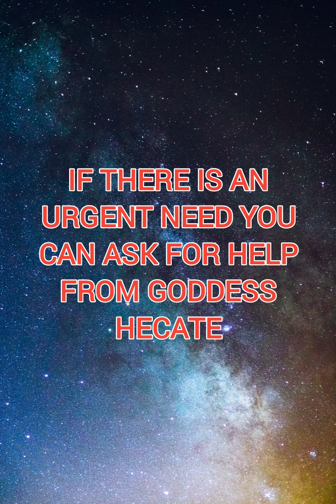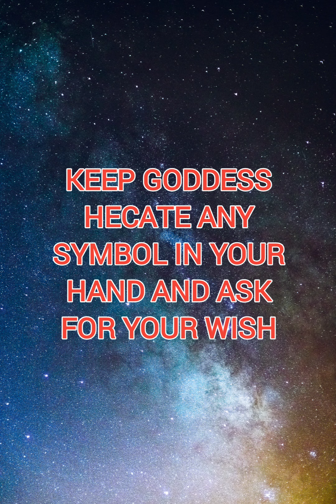goddesshecate Call Her For Instant Help | गोडेस हिकाटे को बुलाये अपनी urgent के लिए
Goddess Hecate Call Her For Instant Help | गोडेस हिकाटे को बुलाये अपनी urgent need ke liye
Hecate or Hekate is a goddess in ancient Greek religion and mythology ,most often shown holding a pair of torches, a key, snakes, or accompanied by dogs,and in later periods depicted as three-formed or triple-bodied. She is variously associated with crossroads, entrance-ways, night, light, magic, protection from witchcraft, the Moon, knowledge of herbs and poisonous plants, graves, ghosts, necromancy, and sorcery.

your query

goddess hekate
goddess hekate key
greek goddess hekate
goddess hecate magic begin now
hekate goddess art
hecate goddess appearance

 19 May Ritual
 goddess Hekate prayer
goddess Hekate pepper Ritual
Suman Sharma
Universe connection
Law of attraction
 Manifestation Techniques
Wish fulfilment
 Love Vibration
Specific person
Mantra
 Meditation
Scripting
New Moon
Goddess Hekate ritual
Goddess Hekate
Goddess Hekate magic Begin Now
 Dragon magic Begin Now
 19 May Friday New Moon Rituals
 goddess Hekate Ritual
19th may new Moon
amavasya
Suman Sharma Universe connection
Wish fulfillment Manifest Specific Person Hecate goddess powers
Hecate Goddess symbol
Hecate pronunciation
Hecate triple goddess
 How does Hecate appear to others, Hecate meaning
Hecate and Hades
Hecate tree
Hecate Key
 Goddess Hecate
 Hekate magic
 Hekate
key to manifest wish
 one key to manifest wish
 Hekate by Suman Sharma
Latest videos by Suman Sharma